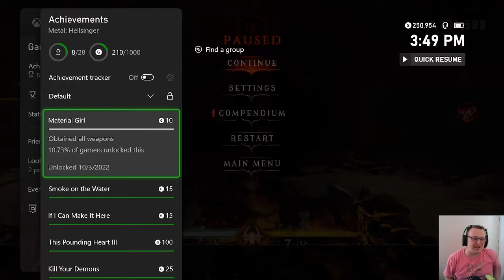There Is A Hell, Believe Me We're Trapped In It | Metal: Hellsinger [#2]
Ripping and tearing through the middle levels of the awesome Metal: Hellsinger.